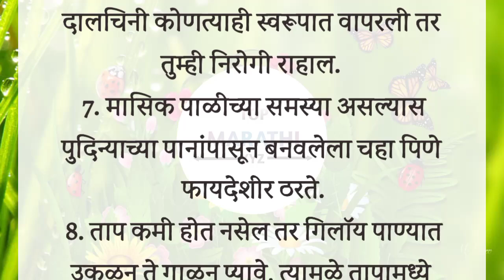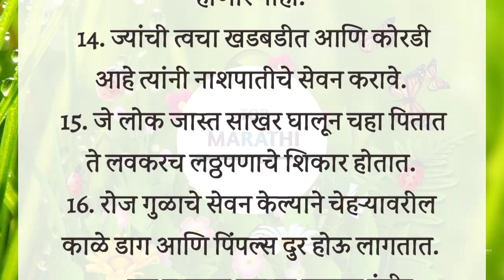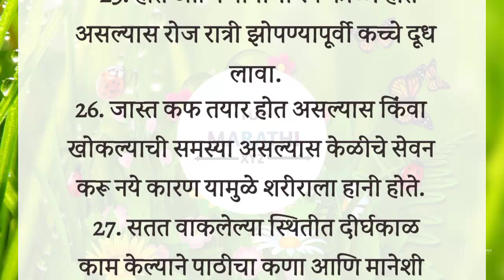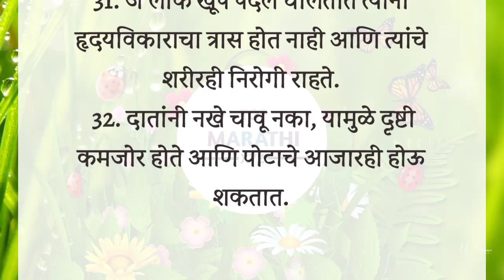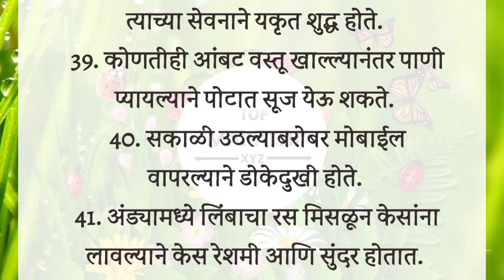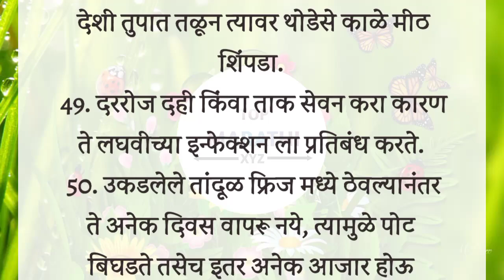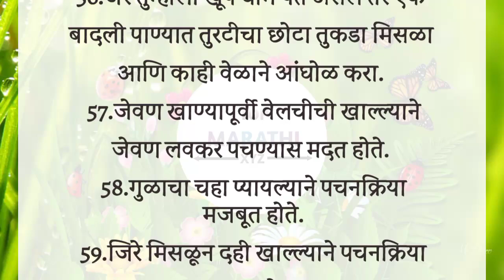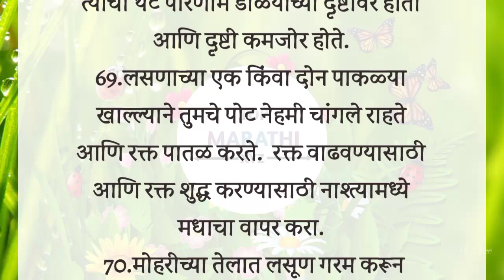निरोगी आरोग्यासाठी कायम लक्षात असु द्या 🙏 या 70 गोष्टी || Health Tips In Marathi